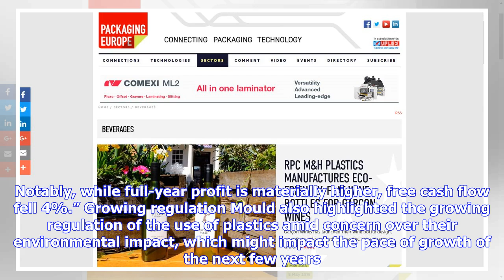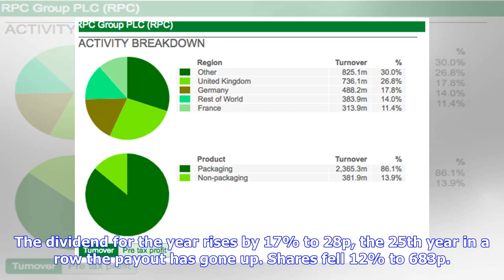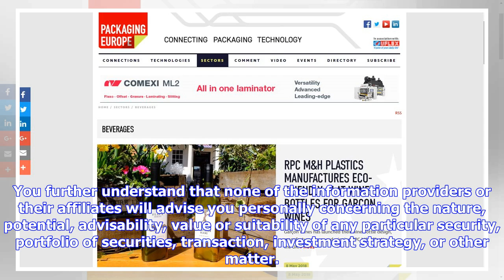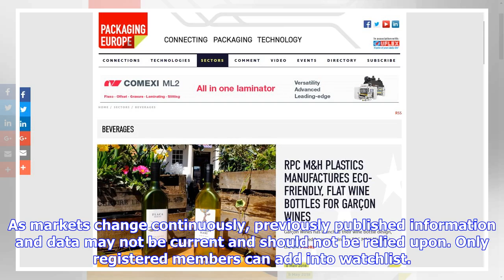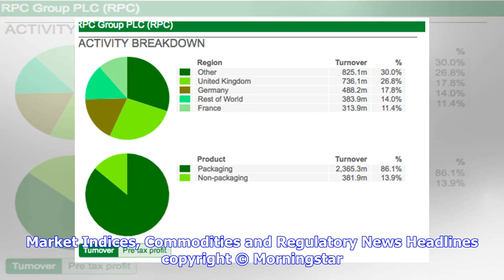Breaking News | Plastic not so fantastic for RPC Group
Worries over cash generation and tighter regulation of plastics products sent shares in RPC tumbling. Pressure to recycle is growing Worries over cash generation and tighter regulation of plastic products sent shares in RPC Group PLC (LON:RPC) tumbling. Revenue and headline profit both rose by 36% to £3.75bn and £317mln in the year to March, but a raft of acquisitions drove the improvement with organic revenue up by a more sedate 2.8%. Debt at the March year end was £1.14bn, while net cash flow ...